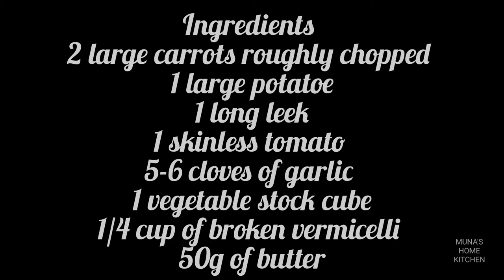CARROT AND LEEK SOUP WITH CROUTONS/VEGETABLES SOUP/isolation food ideas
I upload original or famous Western, Mediterranean, Arabic and Asian recipes frequently with my own  passionate touch  of  simplicity  home style .